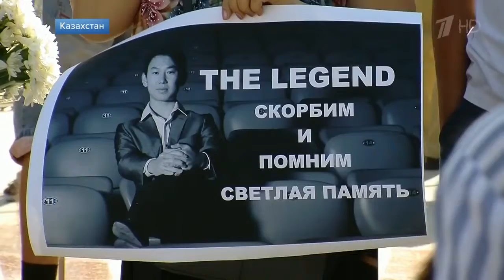Проститься с убитым фигуристом Денисом Теном пришли тысячи человек